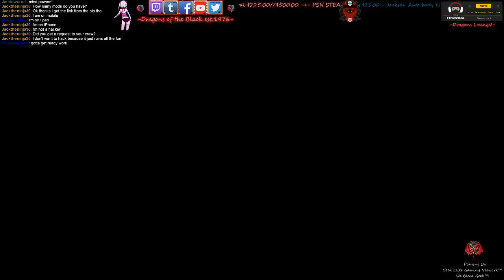HD•PS3-=For the Sake of Jesus= w/ Stardust Samurai™Geek Ronin Army™ - 21 / 36